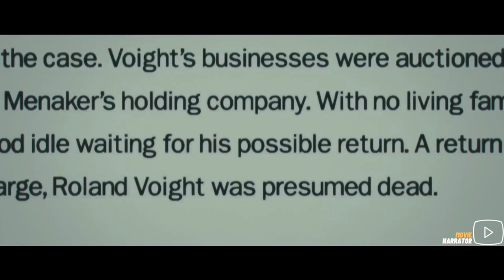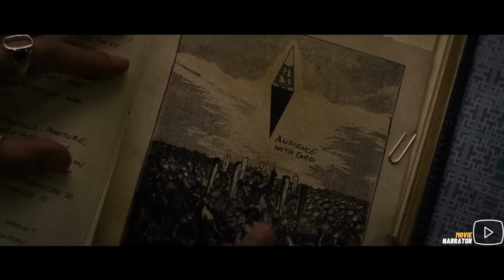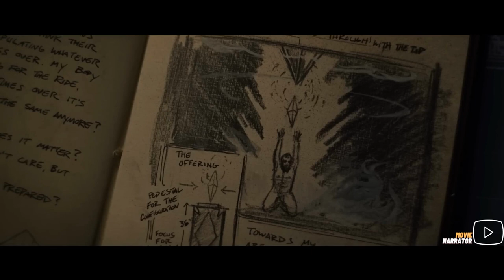Solve the Puzzle box and get rewarded but if Your Blood falls on the Box then??? | Movie Narrator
Welcome to the Movie Narrator channel, your go-to source for exciting and mind-bending stories from the world of cinema! In this thrilling episode titled "Solve the Puzzle Box and Get Rewarded, But If Your Blood Falls on the Box Then...", we bring you a tale of mystery and suspense that will keep you on the edge of your seat!

The story begins with a young woman who must confront supernatural forces behind an enigmatic puzzle box that is responsible for her brother's disappearance. Titled "You Win Or Dié", this video will take you on a journey through a series of puzzles, challenges, and mysteries that will test the limits of the human mind.

As we delve into the story, we encounter a bird in the hand puzzle guide that will provide clues and hints to unlock the secrets of the puzzle box. With a moonstone door puzzle, poppy ruins puzzle, and other intricate challenges, the protagonist must use her wits and intellect to decipher the clues and unlock the rewards that await her.

But the stakes are high, as the puzzle box comes with a deadly warning - if your blood falls on the box, the consequences could be dire. With the Puzzle Master lurking in the shadows, the tension builds as the protagonist races against time to solve the puzzles and unlock the truth behind the puzzle box.

The video also features a guide on how to solve Rubik's cube with 2 moves, providing tips and tricks for puzzle enthusiasts. From Rubik's keyring to other complex puzzles, this video is a treasure trove of puzzle solutions that will challenge your mind and keep you engaged.

With pulse-pounding suspense, unexpected twists, and supernatural elements, this video is a must-watch for fans of mystery and puzzle-solving. Can the young woman overcome the challenges and unravel the secrets of the puzzle box? Will she be able to save her brother and escape the clutches of the Puzzle Master?

Join us on this thrilling adventure as we explore the depths of the greatest puzzle box and uncover the mysteries that lie within. With puzzle solutions that will help you max out your health and rage, this video is a treasure trove of brain teasers and challenges that will leave you intrigued and captivated.

So gear up for an exhilarating ride filled with suspense, mystery, and puzzle-solving skills as we unravel the secrets of the enigmatic puzzle box in "You Win Or Dié".

A young woman must confront the sadistic, supernatural forces behind an enigmatic puzzle box responsible for her brother's disappearance.

Movie: H3llraizer (2022)
Director: David Bruckner